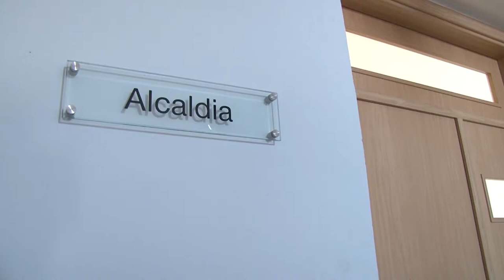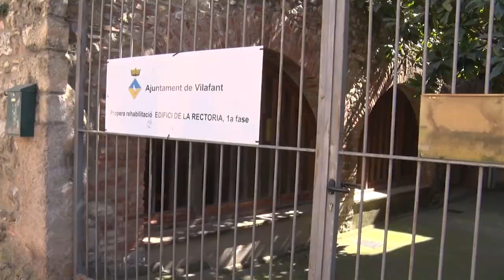Alcaldesses en pobles petits: mirada femenina a la política municipal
➡ Llegeix el reportatge sencer (pg. 6-8)

👩🏛 La meitat de la ciutadania catalana viu en municipis liderats per una alcaldessa, però només el
23% d’alcaldies estan encapçalades per dones. Quatre d’elles són les alcaldesses d’Òdena, Maria
Sayavera, de Bellmunt d’Urgell, Sònia Valero, del Pinell de Brai, Eva Amposta, i de Vilafant, Consol
Cantenys. Són quatre exemples de com, des de pobles petits, les polítiques municipals canvien des
de la mirada femenina.